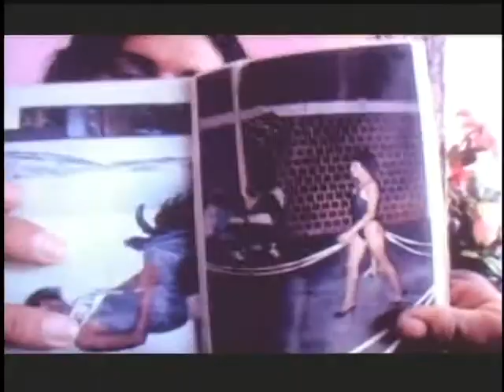Curta TVE - Mostra Close